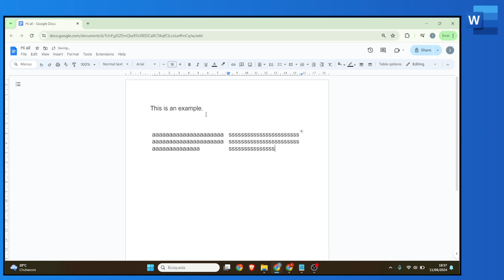Cómo insertar columnas en una parte de la página en Google Docs